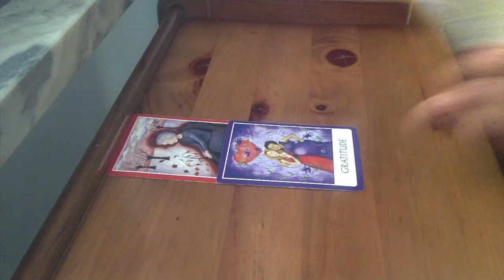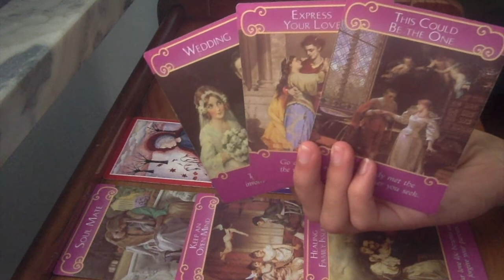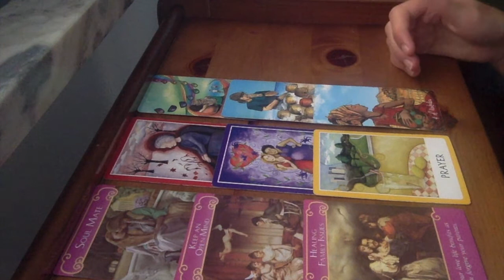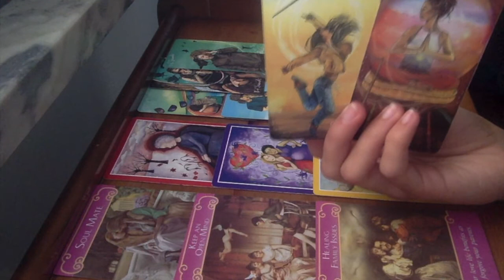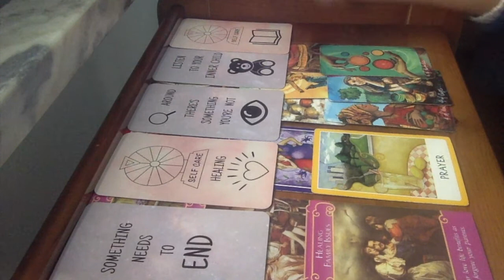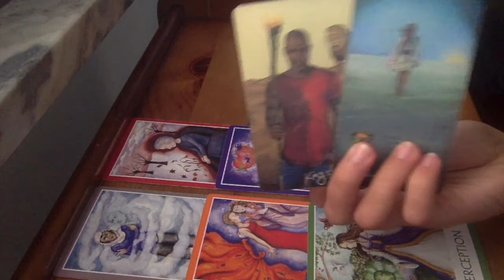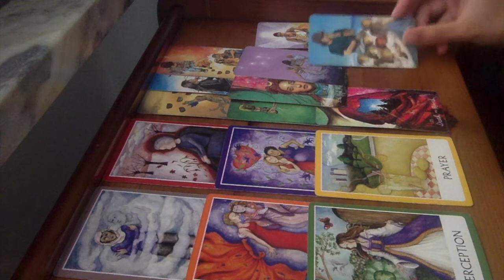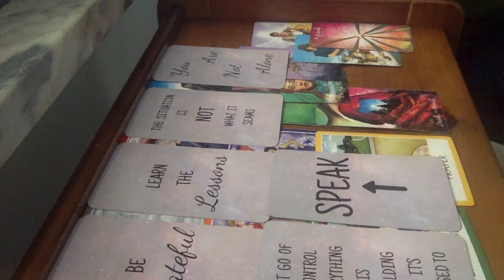PISCES ◊ Closure & Change ◊ NOVEMBER 2020 Tarot Reading